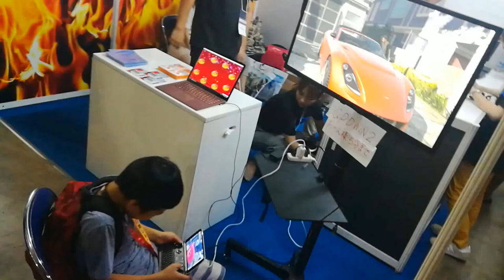Happy Boy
Happy Boy on TGS